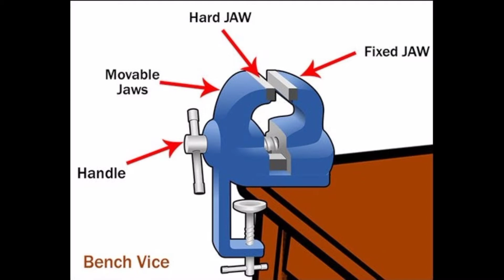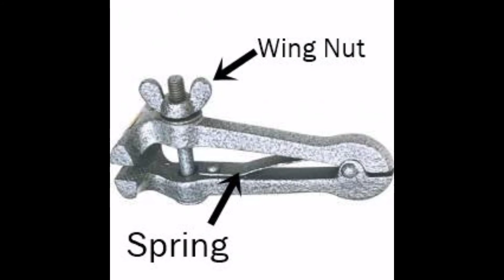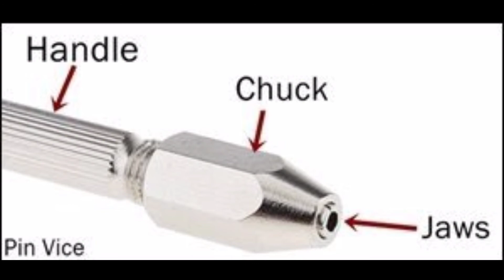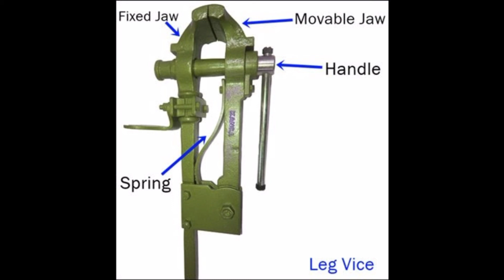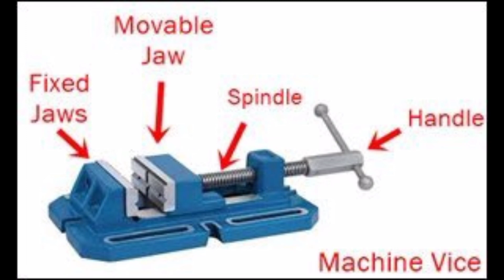type of vises ll Machine vice ll Bench Vice ll Hand Vice ll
Join Us:-